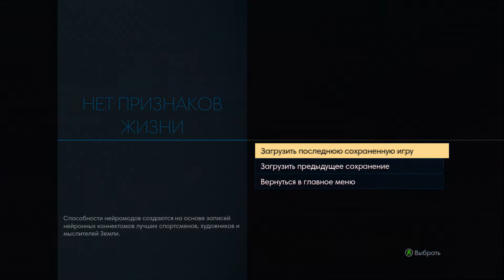Прохождение Prey 2017 на русском языке — Часть 3 ТУРЕЛЬ ★ КАК ВОССТАНОВИТЬ ЗДОРОВЬЕ ★ ГДЕ ШОКЕР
– монеты FIFA 17, FIFA 16 + ЛУЧШИЕ ИГРЫ ПО ОТЛИЧНОЙ ЦЕНЕ
Группа в контакте "Прохождение игр"